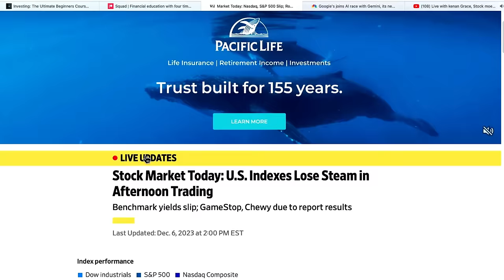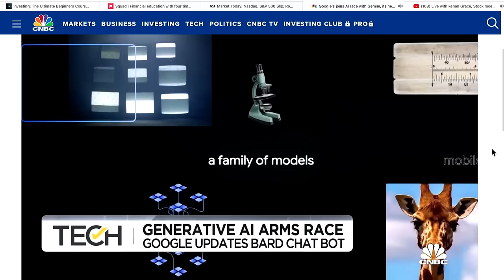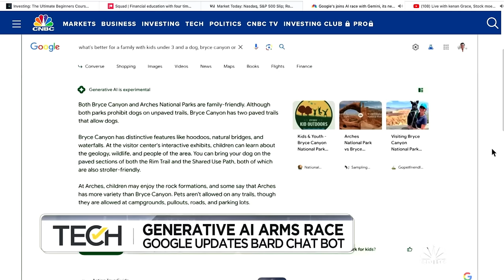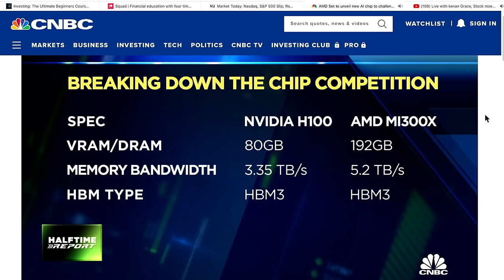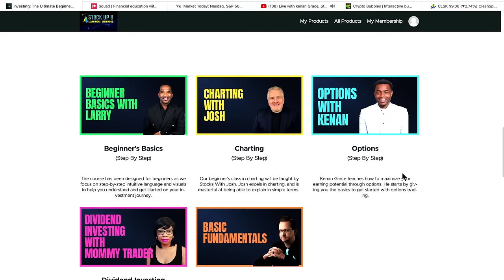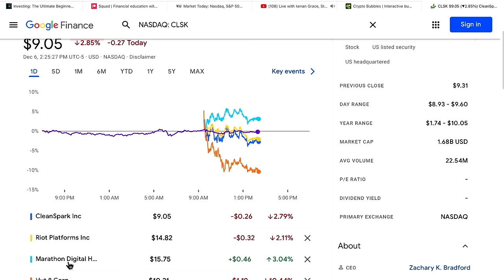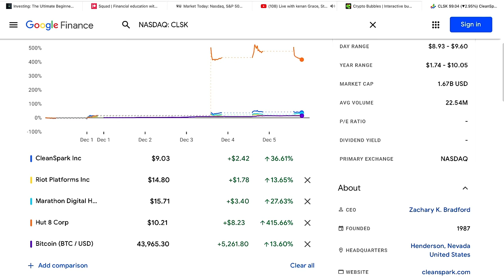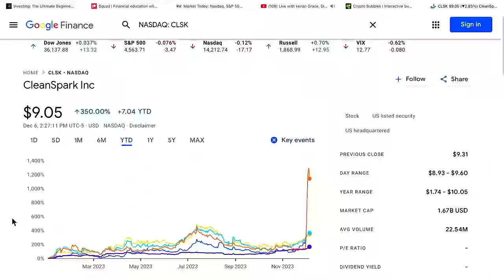MORE STOCKS & CRYPTO!!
00:00 Stocks
08:20 Crypto